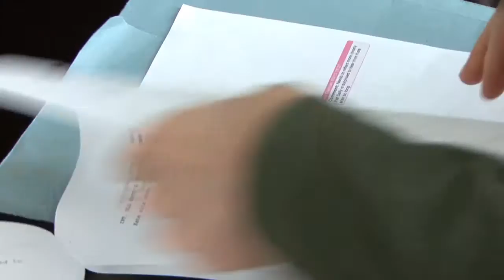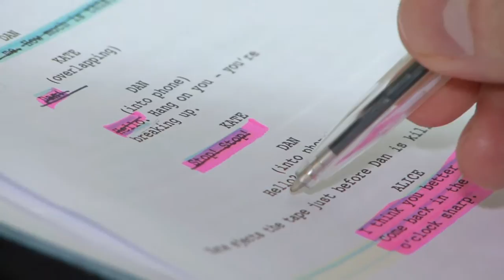Stop/Eject: ADR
The cast of Stop/Eject - Georgina Sherrington (The Worst Witch), Oliver Park and Therese Collins - reunite to dub some of their dialogue at Soundtree Music in east London. Camera & sound by Gerard Giorgi-Coll.